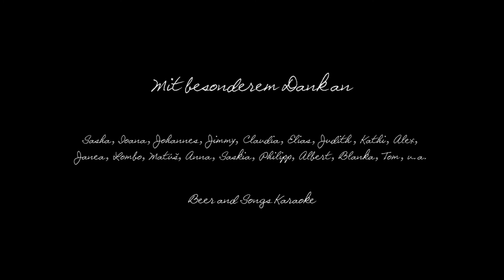Witwer - Fern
Video: Laurenz Freudenschuss
Recording & Mixing: Alexander Grill (Gartenhaus Records)
Mastering: Alexander Strassnig